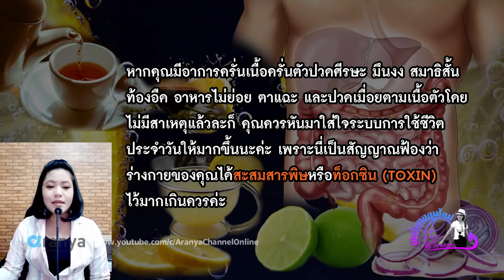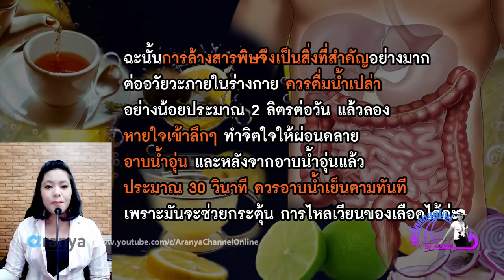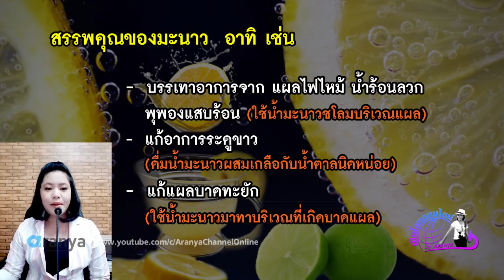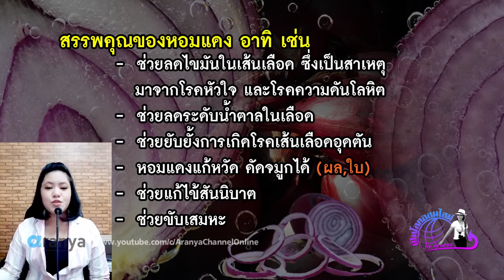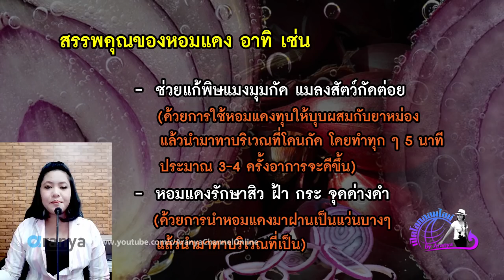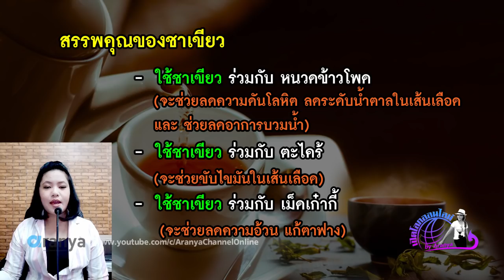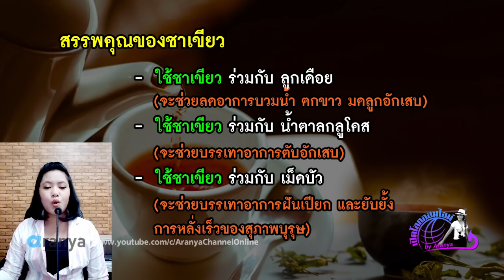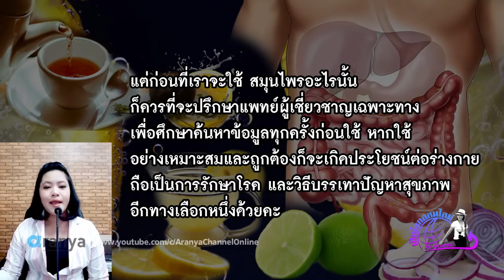อาหารล้างพิษตับ กำจัดสารพิษออกจากตับ | เปิดโลกออนไลน์ Ep.1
ขอขอบคุณข้อมูลดีๆจากเว็บไซต์

ขอขอบคุณรูปภาพจากเว็บไซต์